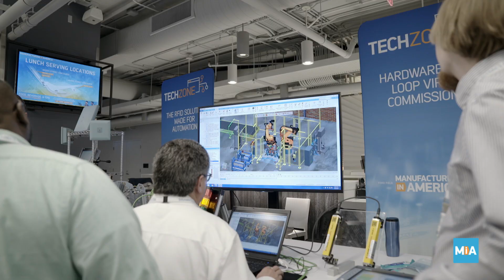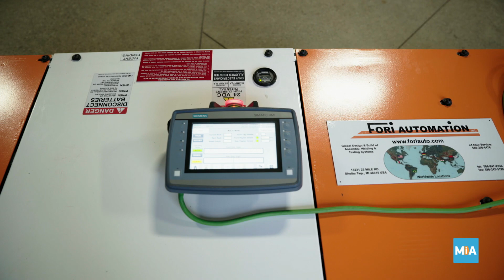Manufacturing in America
Siemens and Electro-Matic invite you to join over 3,200 manufacturing executives, engineers and enthusiasts at Manufacturing in America inside Ford Field in downtown Detroit in March. Learn about the newest technologies, share best practices and ideas, and be a part of advancing the future of manufacturing.